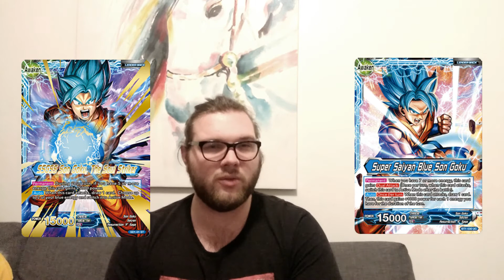Dragon Ball Super (DBS TCG) Tier chat, best decks, tournament results, what to play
What makes for a top tier deck? Were all leaders created equal?

What should I play?